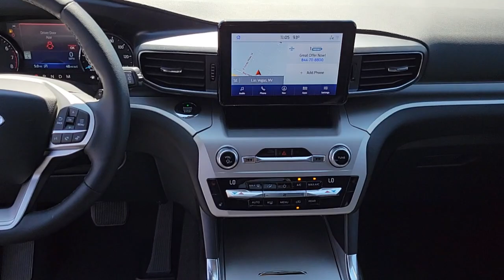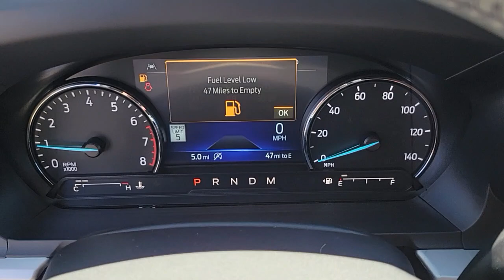2021 FORD EXPLORER Las Vegas, Henderson, Boulder City, Willow Branch, Nelson, NV 21T0931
Gray New 2021 FORD EXPLORER available in Las Vegas, Nevada at Gaudin Ford. Servicing the Henderson, Boulder City, Willow Branch, Nelson, NV area.

Gaudin Ford
6625 West Roy Horn Way